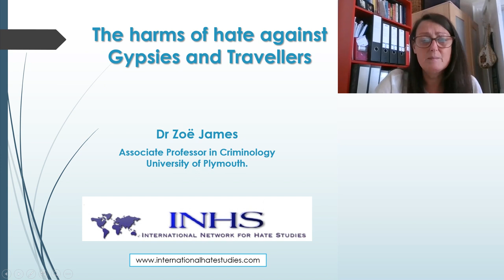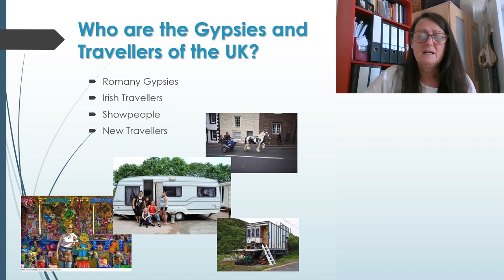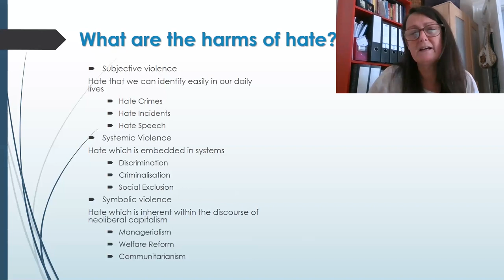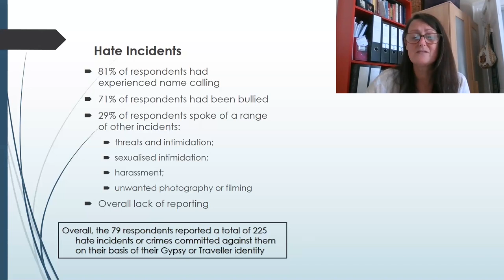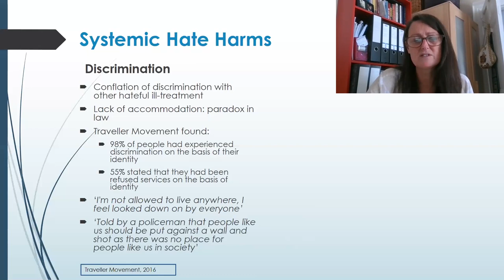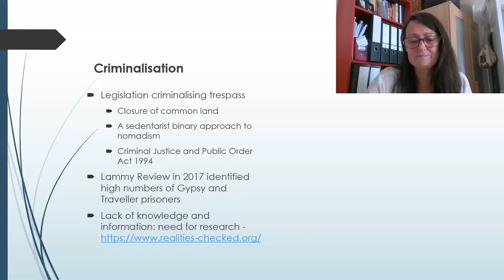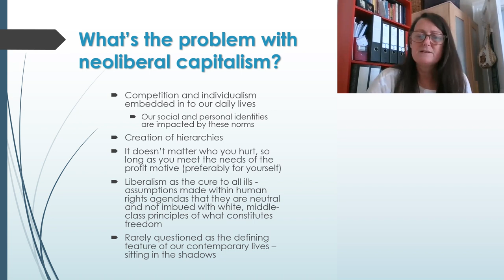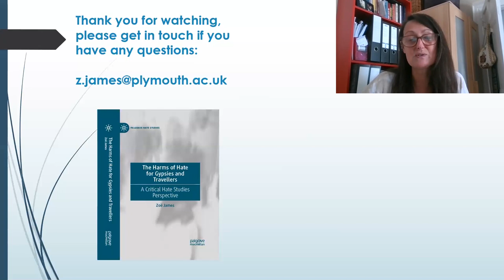The Harms of Hate against Gypsies and Travellers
This presentation will recount the harms of hate experienced by Gypsies and Travellers in the UK in contemporary society. In doing it will discuss how hate permeates all aspects of Gypsies’ and Travellers’ lives. The presentation will identify the hate crimes, incidents, and speech that Gypsies and Travellers are subject to. It will then go on to explore how hate against Gypsies and Travellers occurs as discrimination, social exclusion and criminalisation and how that hate is embedded within the language and practice of neoliberal capitalism. The presentation will argue the hate experienced by Gypsies and Travellers can only be fully recognised through an analysis of the neoliberal capitalist context within which it occurs and the harmful subjective experience it engenders.